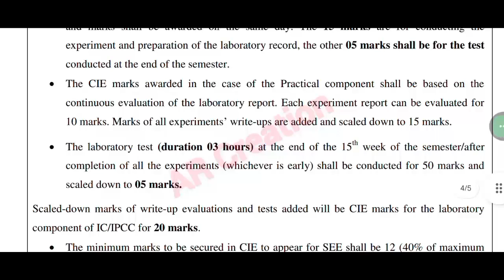1st Year Engineering mathematics-|| scheme and syllabus